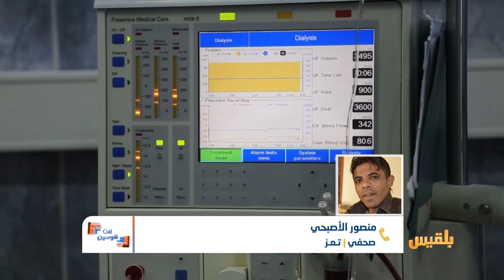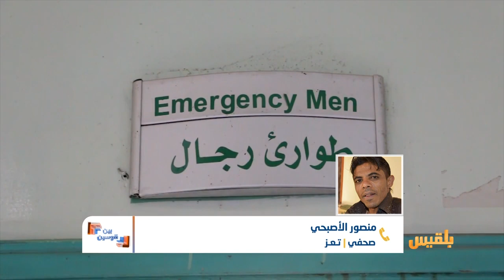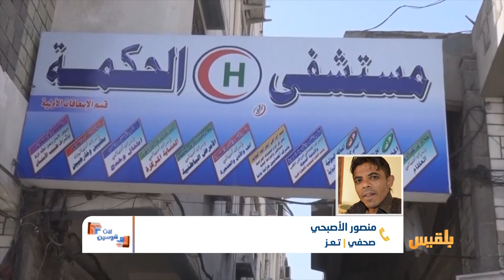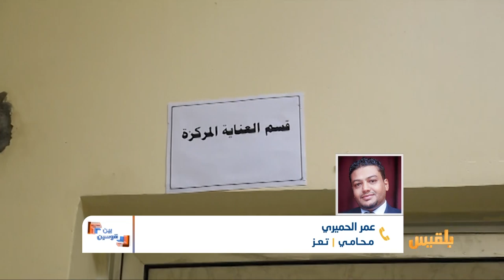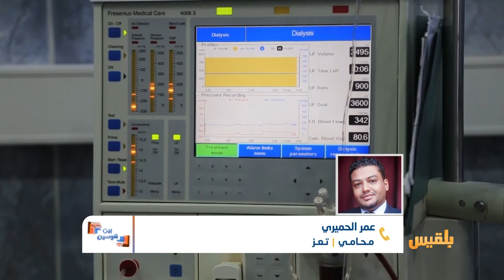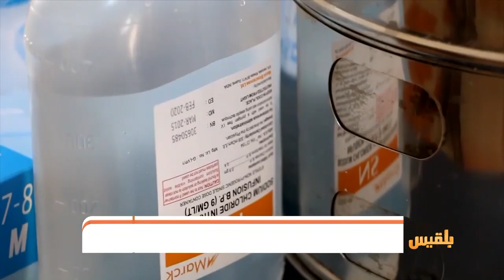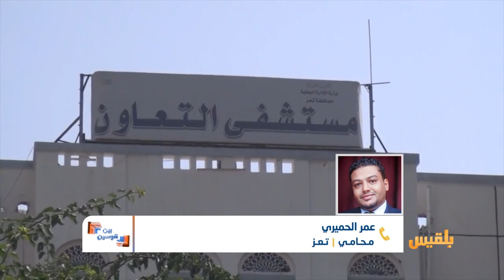بين قوسين | الأخطاء الطبية.. كيف يمكن إيقاف هذا النوع من الجرائم ؟ | تقديم: شادي نجيب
الأخطاء الطبية عنوان لجبهة أخرى تستهدف الأبرياء في ظروف متداخلة يبقى الغموض عنوانها الأبرز.
لم يحدث يوماً أن عوقب طبيب نتيجة إهماله لحياة المرضى واستهتاره بأرواح الناس.

لماذا تحدث الجرائم الطبية وما طبيعة حدوثها ومن الجهة المعنية بمحاسبة مرتكبيها، وكيف يمكن الحد من المزيد من الضحايا ؟